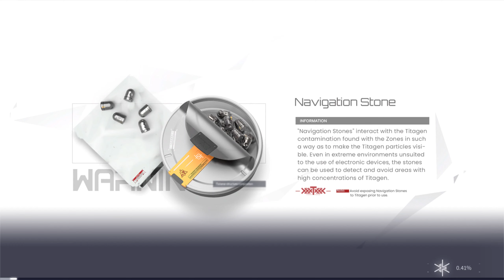SNOWBREAK Containment Zone #22 - Personal File 3: Fritia - Little Sunshine